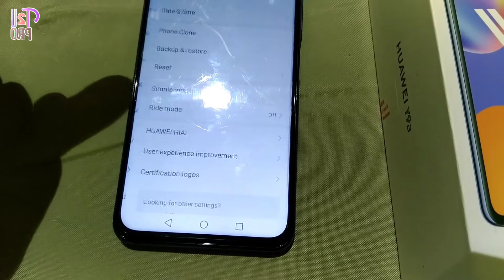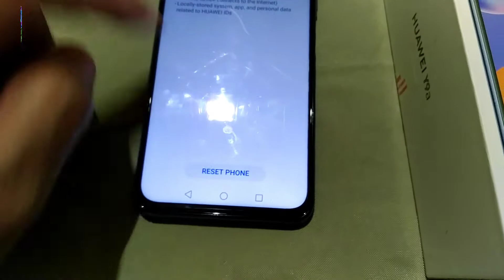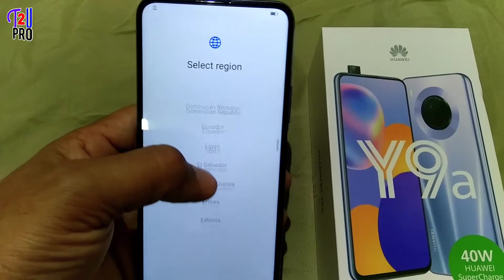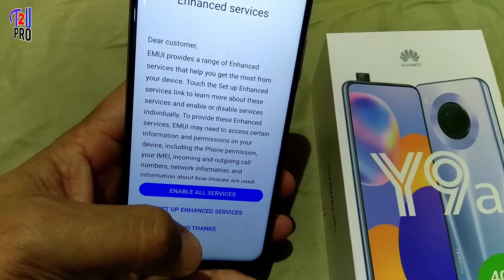How To Factory Reset Huawei Y9A Model Through Setting | Huawei Phones Hard Reset Format | Talk2UPro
Hi friends in this video i will show you How To Factory Reset Huawei Y9A Through Setting | Huawei Phones Hard Reset. Thanks